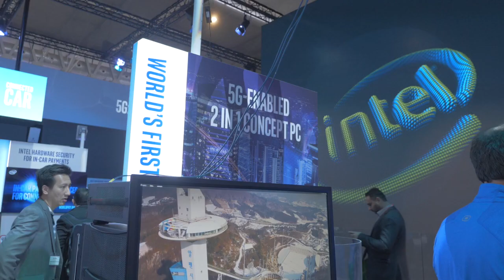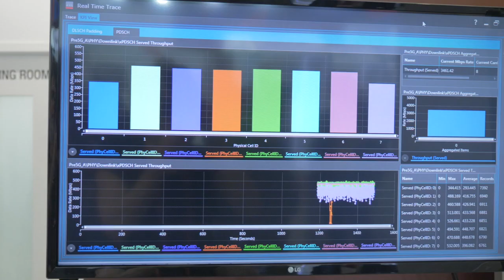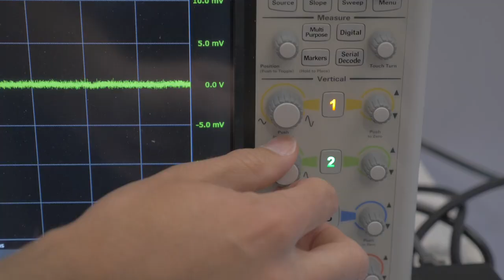5G: Keysight Technologies Accelerating Innovation and Connecting the World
Keysight Technologies leaders – Marie Hattar, Satish Dhasasekeran, Will Sitch, Kailash Narayan and Kalyan Sundhar - discuss the excitement surrounding 5G at Mobile World Congress 2018 including 5G, mmWave, IoT, 5G New Radio and more.